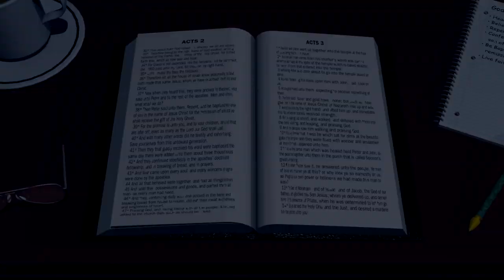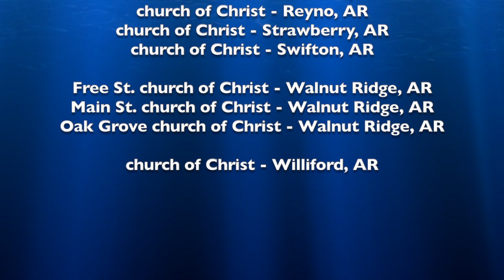God Has No Grand Children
Mike Foresha, March 2020, Bible videos from the Nettleton church of Christ.